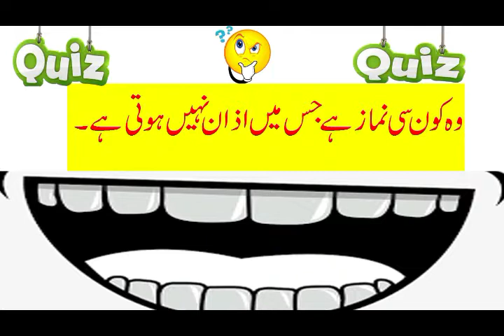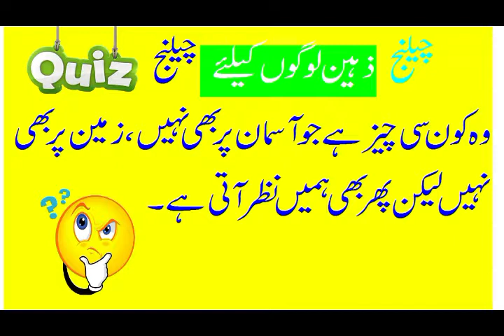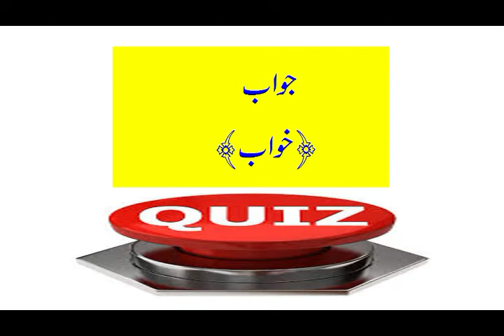Common Sense Test |Viral Urdu paheliyan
common sense sawal and jawab,
|mind test\active test
|sawal and jawab|
|\|Questions with answer test|||